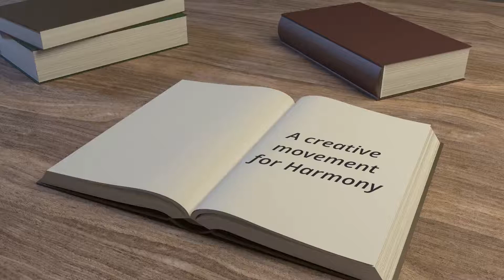Senior Sphere - Vande Elder Mission with Mukund Mehta and Dr Nalini Juthani, moderated by Ashok Vyas